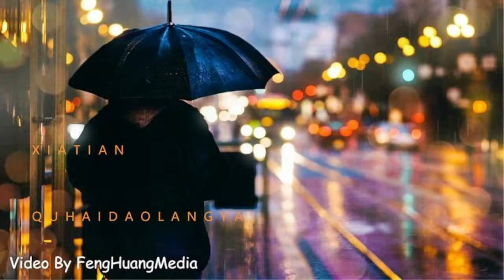Relaxing Music With The Sound Of Boiling Water